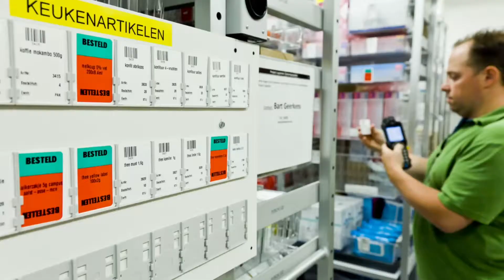Heb jij het OLV-DNA? Ook in niet-zorgdiensten leeft die spirit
In aanloop naar de online jobbeurs van 25 februari 2021 vertellen een aantal medewerkers uit niet-zorgdiensten waarvoor het OLV-DNA staat